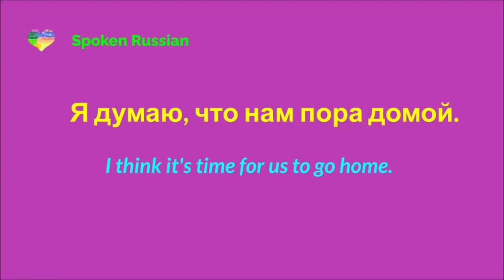I think it's time for us to go home.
Short Russian phrases with translation in English